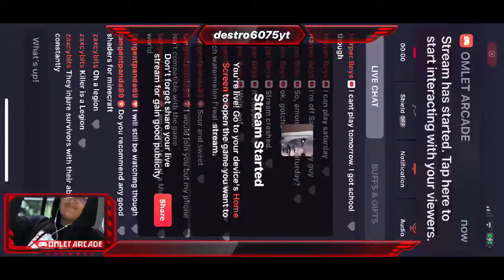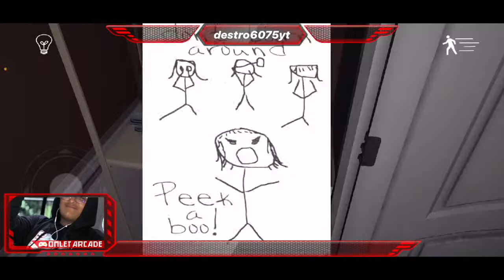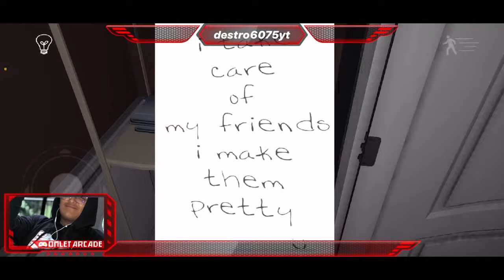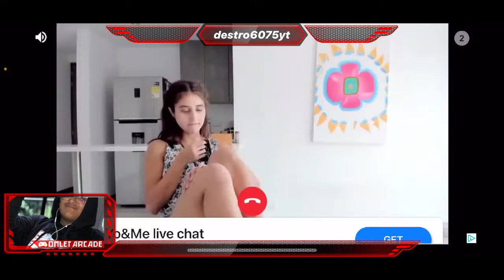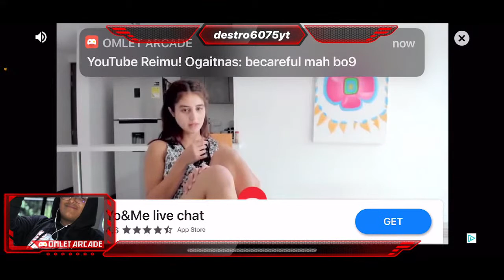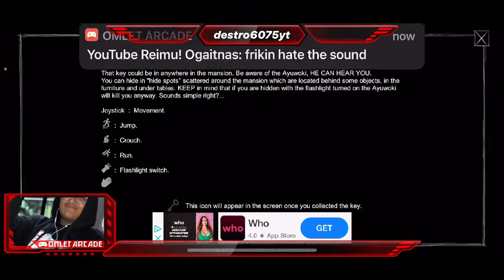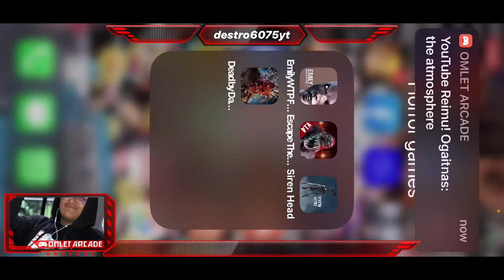Playing Emily wants to play watch me get scared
Watch me play Emily Wants To Play via Omlet Arcade!